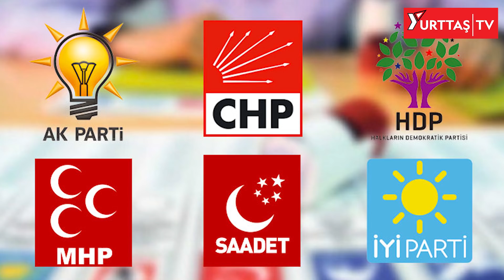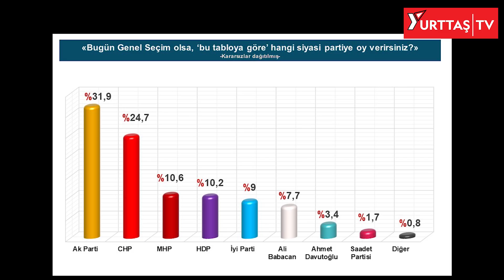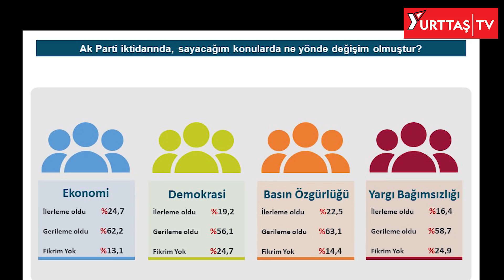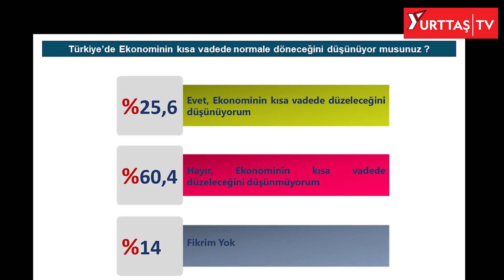Ekrem İmamoğlu solladı... Erdoğan'ı yıkan anket!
Piar Araştırma’nın kasım ayında yaptığı “Türkiye geneli siyasi gündem” araştırmasının sonuçları yayımlandı.

Araştırma 19-24 Kasım tarihleri arasında Türkiye genelini temsil eden 26 ilde, “kent-kır oranına uyularak 2 bin 416 kişi ile yüz yüze mülakat” yöntemiyle yapıldı. Araştırmada hata payı +/-%2.7 olarak hesaplandı.

Piar Araştırma’nın “Bugün genel seçim olsa ‘bu tabloya göre’ hangi siyasi partiye oy verirsiniz?” şeklindeki sorusuna katılanların yüzde 31.9’u AKP, yüzde 24.7’si CHP, yüzde 10.6’sı MHP, yüzde 10.2’si HDP, yüzde 9’u İYİ Parti yanıtı verdi.

BABACAN YÜZDE 7.7, DAVUTOĞLU YÜZDE 3.4

Araştırmaya katılanların yüzde 7.7’si bu ay içinde parti kurması beklenen Ali Babacan’a oy vermeyi düşünürken,  Ahmet Davutoğlu’na oy vermeyi düşünenlerin oranı yüzde 3.4.

Piar’ın araştırmasında geçen yıl yapılan 24 Haziran seçim sonuçlarıyla anketten çıkan sonuçlar karşılaştırıldı. Oy değişimlerine bakıldığında 24 Haziran’da yüzde 42.6 oy alan AKP’nin bugün genel seçim olması halinde yüzde 31.9’luk oyla 10 puan kaybettiği görülüyor. CHP’nin 24 Haziran seçimlerien göre yüzde 2.1 oranında oylarını artırdığı araştırma sonuçlarına göre HDP ve İYİ Parti’de ufak oy düşüşleri gözleniyor.

ANKETE GÖRE EKREM İMAMOĞLU, CUMHURBAŞKANI ERDOĞAN’IN GÜÇLÜ RAKİBİ

Anket firmasının araştırmasında en dikkat çeken noktalardan biriyse cumhurbaşkanlığı seçimleri sonuçları oldu. Ankette katılanların yüzde 44.5’i “İlk turda iki adayın olduğu bir cumhurbaşkanlığı seçiminde hangi adaya oy verirsiniz?” şeklindeki soruya İstanbul Büyükşehir Belediye Başkanı Ekrem İmamoğlu yanıtı verdi. Araştırmada Cumhurbaşkanı Recep Tayyip Erdoğan ise yüzde 39.7 ile İmamoğlu’nun gerisinde kaldı. Ankette katılanların yüzde 15.8’i ise kararsızlardan oluştu.

TÜRKİYE’NİN EN ÖNEMLİ SORUNU EKONOMİ

Piar’ın araştırmasına katılanların yüzde 34.2’si “Size göre Türkiye’nin en önemli sorunu nedir?” sorusuna “ekonomi” yanıtı verirken, onu yüzde 16 ile “işsizlik”, yüzde 11 ile “Suriye politikası” ve yüzde 10.4 ile “eğitim” izledi.

Şirket ankete katılanlara “AK Parti iktidarında sayacağım konularda ne yönde değişim olmuştur?” sorusunu yöneltti. Ekonomi, demokrasi, basın özgürlüğü ve yargı bağımsızlığı şıklarının yer aldığı bu bölümde katılanların yüzde 62.2’si ekonomide, yüzde 56.1’i demokraside, yüzde 63.1’i basın özgürlüğünde ve yüzde 58.7’si yargı bağımsızlığında “gerileme” olduğunu belirtti.

Ankette “Türkiye’de ekonominin kısa vadede normale döneceğini düşünüyor musunuz?” sorusuna katılanların yüzde 60.4’ü “hayır düzelmez” yanıtı verdi.